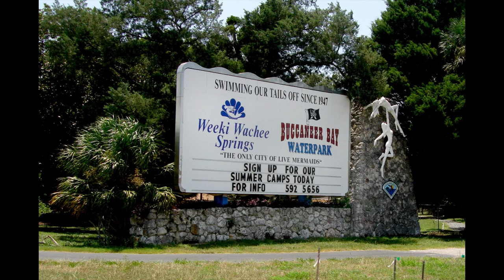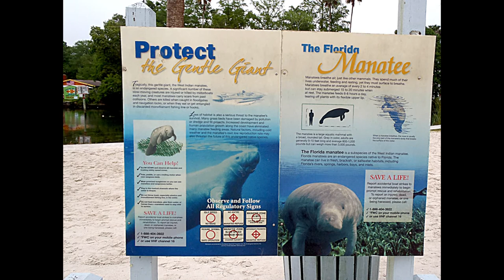TheWindkyakers -Weeki Wachee July 2013